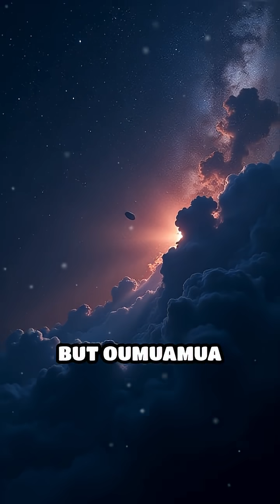Oumuamua: Alien Probe or Cosmic Oddball?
Did something truly alien just visit our solar system? Dive into the mystery of Oumuamua and decide for yourself!

1. Collective of space collectors

2. Atomic Vintagee

3. Lost in Space Collectibles

4. SILOSURPLUS

5. sellitjoe